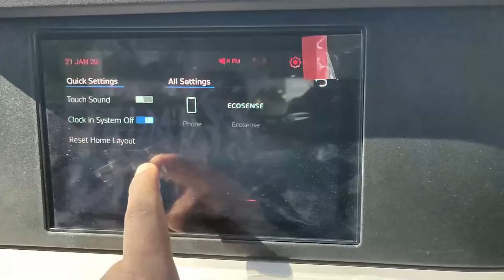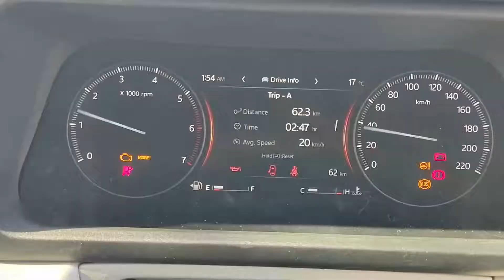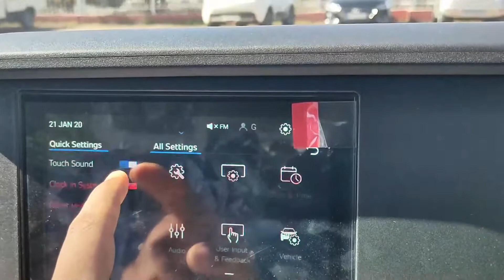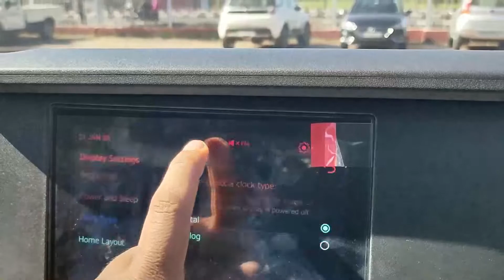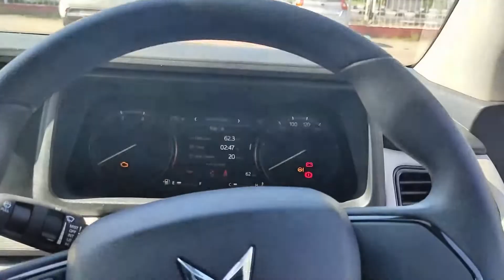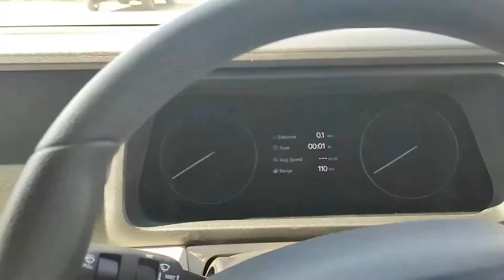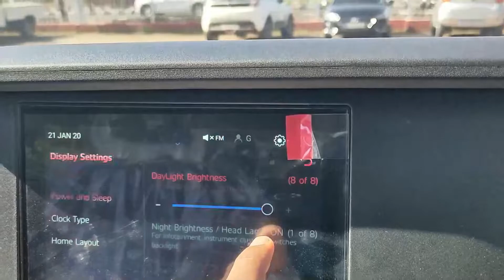Mahindra XUV700 Base Model Review | XUV700 MX Variant | 2022 | Update | Detailed Info.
Hello guys , aaj pehla video hai ..hope aapko pasand aaye ..aaj dekhenge
Mahindra XUV700 base variant..